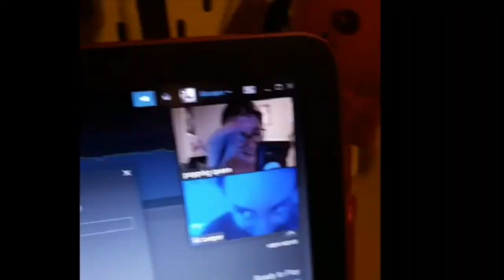Happy 17th Lili Alice Cooper love Mum and dad...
Welcome to the family Rio.